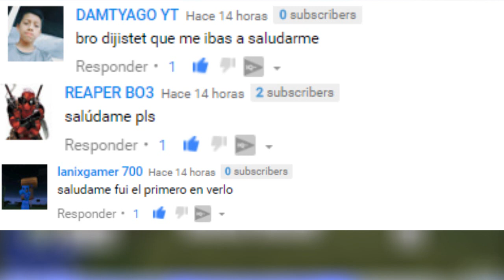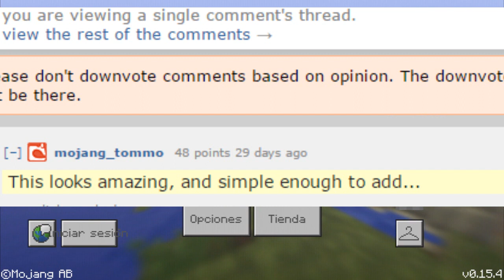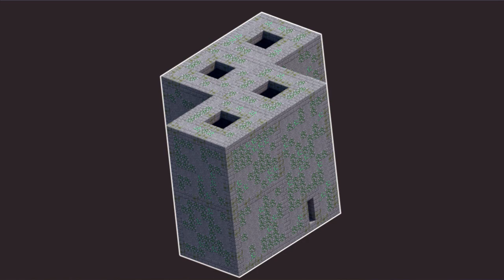Noticias Minecraft PE 0.16.0 BUILD 1! | Nuevas Estructuras Confirmadas!! | 0.16.0-0.17.0 Tommaso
▼▼▼ ¡Abhreme pa zher Uillyever▼▼▼

Puedes entrar a este Link todas las veces que quieras, Solo esperas 5 Segundos y le das a saltar publicidad (EL DINERO SERA PARA UNA CAMARA PARA VIDEOS VLOG)

Hace unas semas atrás que un usuario de redit paso un Post, en el cual daba sus increíbles estructuras las cuales las avia creado el, la verdad es que no dijo mayor cosa ni recomendó el bioma solo lo puso y listo, a lo cual a Tomm le llamo la atención este tipo de estructuras y por ese mismo motivo es que decidió comentaras y dar unas palabras a lo cual se cree que esto sera implementado a MCPE 0.X.0

▶COMPRA JUEGOS REALMENTE BARATOS AQUÍ (SI COMPRAS PODRAS SER SALUDADO MAS RAPIDO EN LOS PROXIMOS VIDEOS)

▶DESCARGAR APK CON SHADERS MINECRAFT PE 0.15.3 MODIFICADO | Minecraft Pocket Edition | APK MODIFICADO
▶Minecraft PE 0.17.0 Build 1 | ¡YA SALIO EL APK!?| ¡APK OFICIAL? | Minecraft Pocket Edition 0.17.0
▶Minecraft PE 0.16.0 Build 1 | ¿EN QUE VERCION DE MCPE SE IMPLEMENTARA EL END-ENDER PELS-DRAGON!|MCPE
▶Como Entrar Al Server de SkyWars Y Registrarse | Minecraft PE 0.10.5
▶Noticias Minecraft PE 0.16.0 | VIDRIOS DE COLORES IMPLEMENTADOS A MCPE! | COSAS OCULTAS! EN EL .APK!
▶DESCARGAR MINECRAFT PE 0.15.1 | MODIFICADO CON TODO Desbloqueado!!! | (0.15.1 MCPE) ¡APK-DESCARGA!
▶MIRA LO QUE ME PASO POR JUGAR MINECRAFT PE A LAS 03:00 AM!!! | CASO REAL!
▶Minecraft PE 0.16.0 MOBS!! | Gameplay Y FECHA DE SALIDA en la E3! | Pocket Edition Add-ons | 0.16.X

GRACIAS: D